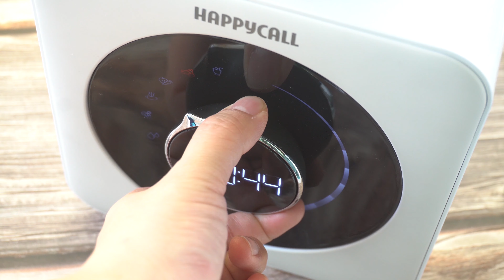30대 주부 일상 Vlog 허브보관법/이정현 짜장라면/파채써는법/파스타/냉파요리/양면팬 군고구마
"본 콘텐츠는 서포터즈 활동의 일환으로 해피콜로부터 제품과
 소정의 활동비를 지원 받아 제작했습니다"

안녕하세요? 요리하는 아내입니다:)
이번 영상은 그동안 집콕 하면서 이것 저것 엮어서 담아봤는데
먹는 이야기 뿐이네요 ㅎㅎ 이러다 진짜 확찐자 가 되는건 아닌가
모르겠어요 ㅋㅋ 영상 편집하면서 또 먹고 싶다고 생각이 든건
바로 짜장라면 ㅎㅎ 파기름이 진짜 신의 반수 거기에 수란이 또 반수!!
정말 이거 꼭 만들어 드셔보세요 고급진 삼선짜장맛이 난답니다:)

주말 잘 보내시고요 또 좋은 영상으로 찾아뵐게요~